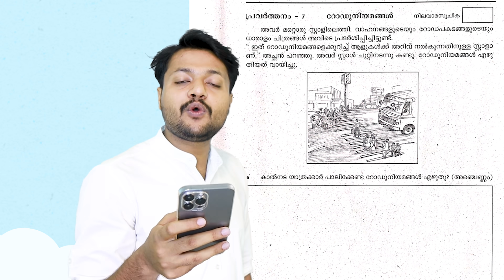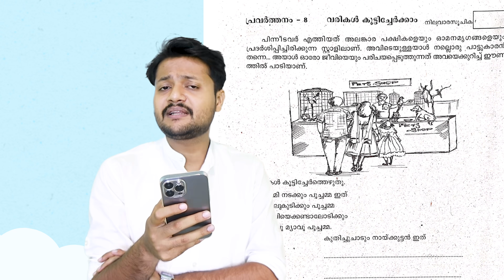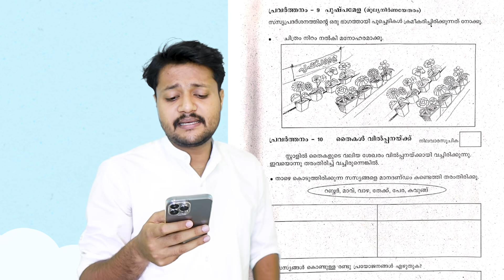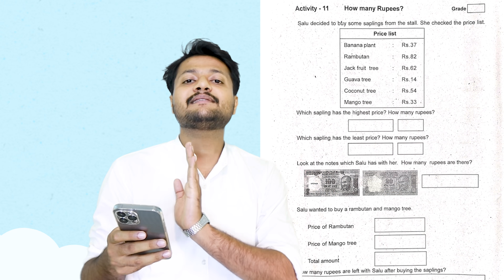CLASS 2 ANNUAL EXAM INTEGRATION DAY 2 QUESTION PAPER